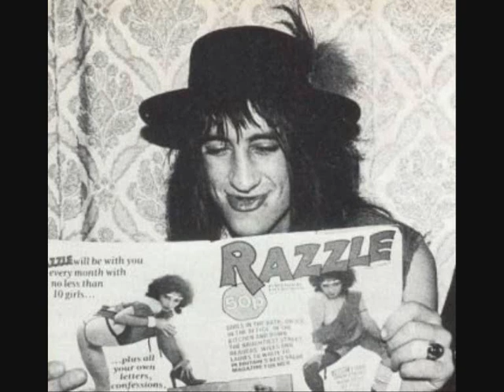hanoi rocks - million miles away //razzle photos.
Hanoi Rocks - Million Miles Away